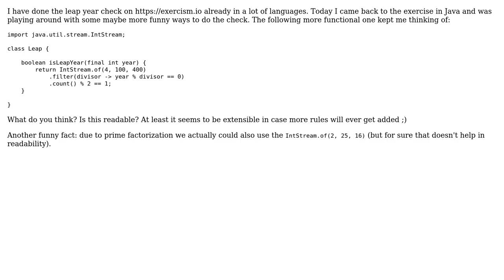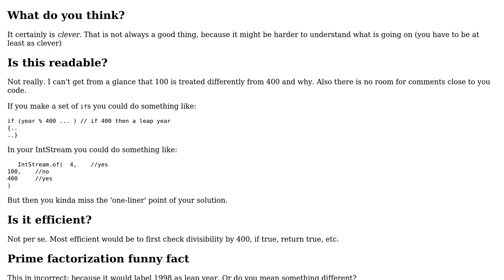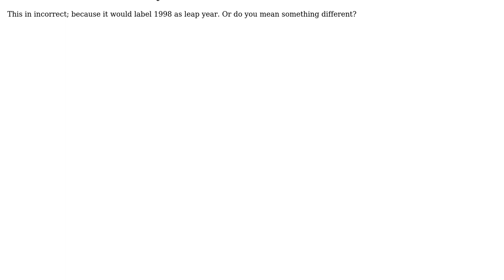Code Review: Leap year check in Java (functional style) (2 Solutions!!)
Code Review: Leap year check in Java (functional style)

With thanks & praise to God, and with thanks to the many people who have made this project possible! | Content (except music & images) licensed under CC BY-SA | Music | Images & others | With thanks to user Vogel612 user Rob Audenaerde user Matthias Wimmer and the Stack Exchange Network Trademarks are property of their respective owners. You are responsible for your own actions.